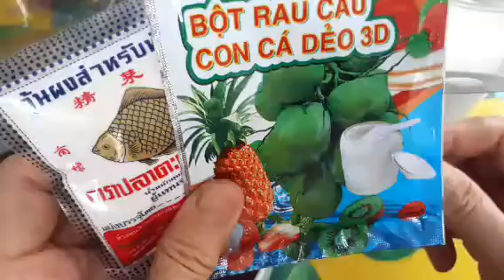Rau câu Sơn thủy theo kiểu lười .Mà ngon dữ ..anvat .món ngon .Khỏe trần .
25g rau câu giòn .
10g rau câu dẻo .
200g đường phèn .
3g muối .
cốt dứa 500 ml .
cốt dừa 500lm .